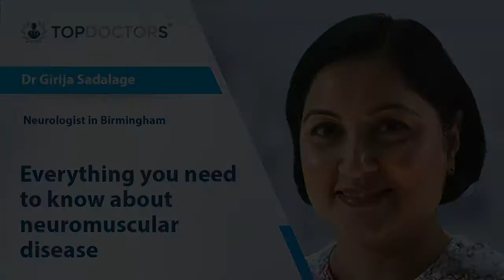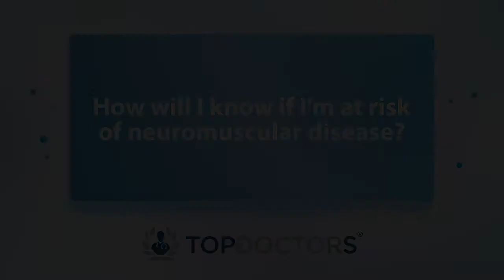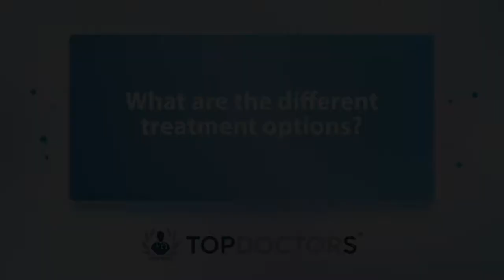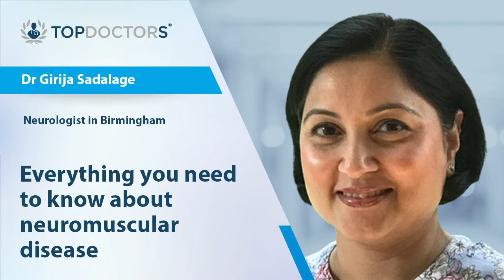Everything you need to know about neuromuscular disease - Online interview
In this informative online interview, Dr Girija Sadalage, a highly respected consultant neurologist, explains what neuromuscular disease is, outlines the condition's main symptoms, and reveals what the various different treatments are for patients suffering from neuromuscular disease.

00:00 What is neuromuscular disease?
00:35 What are the main symptoms and causes?
02:02 How will I know if I'm at risk of neuromuscular disease?
02:59 How exactly does it affect the body?
04:20 Is it life-threatening? When is it considered severe or dangerous?
04:55 What are the different treatment options?